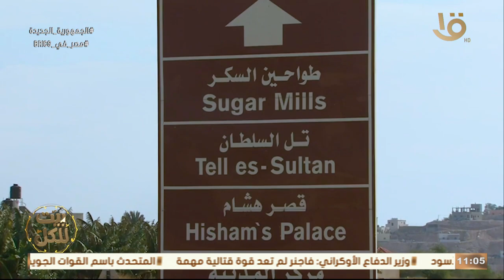بيت للكل | بداية النبت الآدمي لنسل آدم.. هنا ربيع الحياة من آريحا